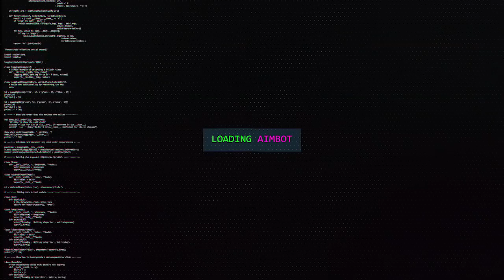ESSE JOGO PARECE MUITO LEFT 4 DEAD